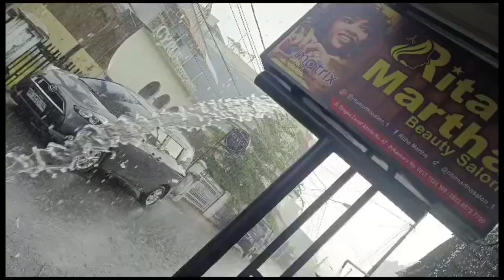Edukasi loreal pelatihan mengenai highlight rambut yang sesuai dengan standar internasional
Ciptakan Colorist Handal, LOreal Adakan Program Edukasi Pewarnaan Rambut

terimakasih kepada tim L'oreal atas sharing ilmu pewarnaan rambut bersama dengan tim Rita Martha salon Pekanbaru Riau